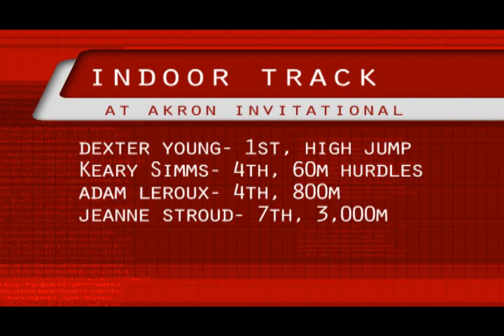TWIW16.f4v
This Week in Winthrop athletics Feb. 14, 2011